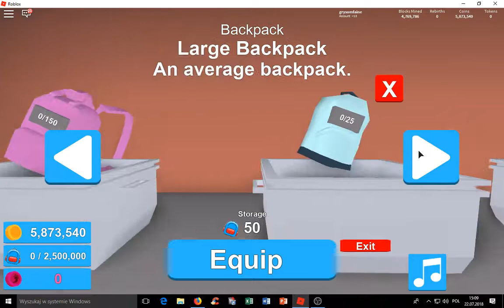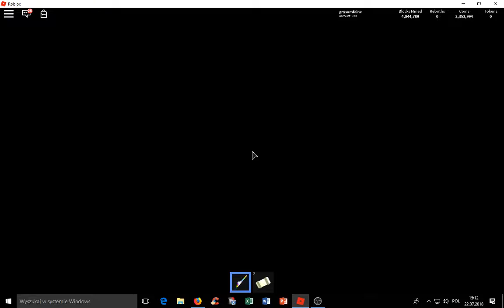mining simulator toy land #02